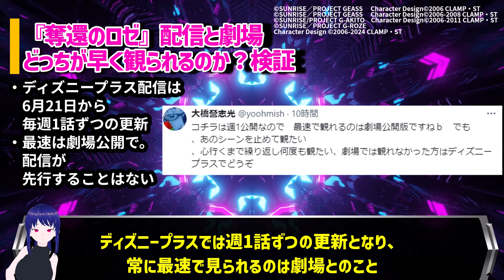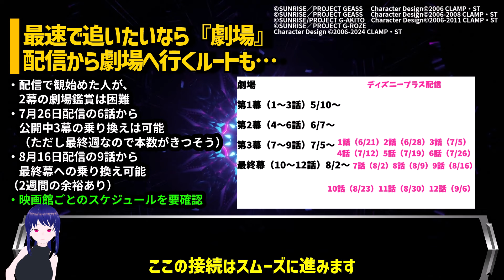【奪還のロゼ】最速で観られるのは……映画館とネット配信の違いを解説！ 【コードギアス奪還のロゼ/反逆のルルーシュ】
結論は決まってるんだけど、公開規模が厳しいんですよね…

アニメや漫画などの感想や考察動画を投稿しています！

【引用について】
問題がありましたら対処しますので、ご連絡ください。

【動画内で使用している素材及び提供者様 】
VOICEVOX:四国めたん 様
・Pixabay様
・pexels様
・VOICEVOX Nemo